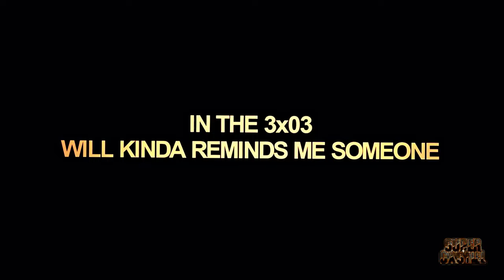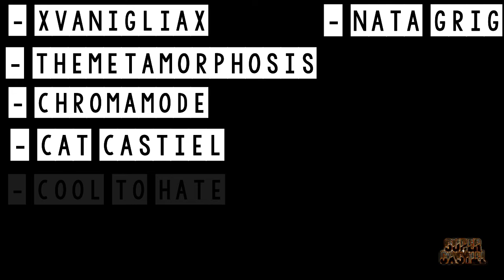Hannibal Crack... Ish (BEST COMPILATION) *hannigram*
Hey guys... not a Sherlock vid but one from Hannibal.
Hope you still like this though !
Love you - Kim